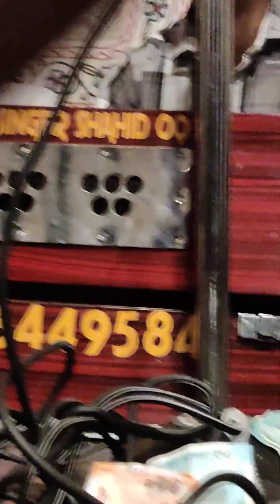mei sakhrun chum na waruekun 😔 dullhan song very imotional song 7006449584